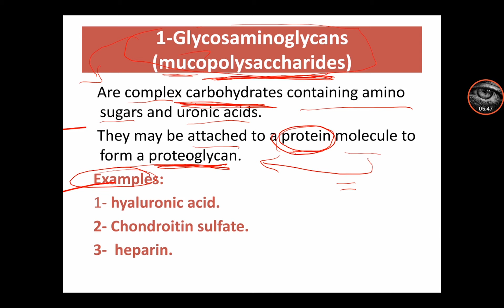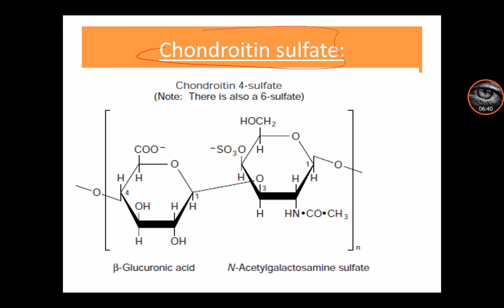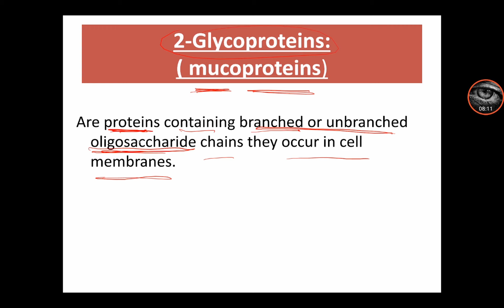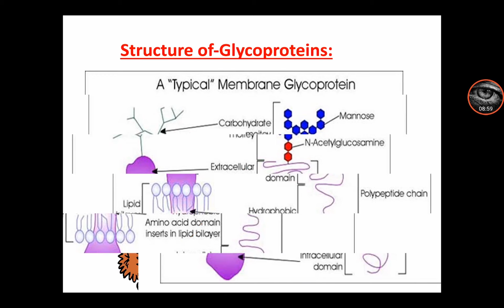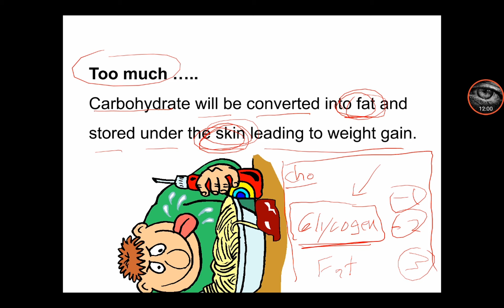General biochemistry |Carbohydrates | lecture 3| part 2 | الكيمياء الحيوية | السكريات | الجزء الثاني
the link of the file that explain on this video رابط الملف المشروح في الفيديو

شكر خاص لدكتور: عمر ميرو على قيامه في شرح هذه المحاضرة جزاه الله الف خير
حساب التواصل لدكتور عمر ميرو